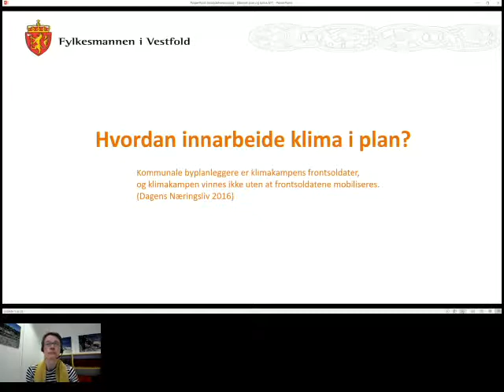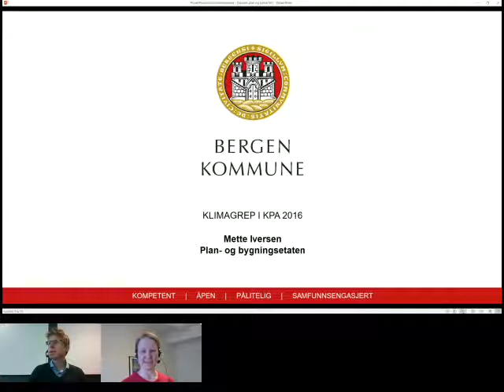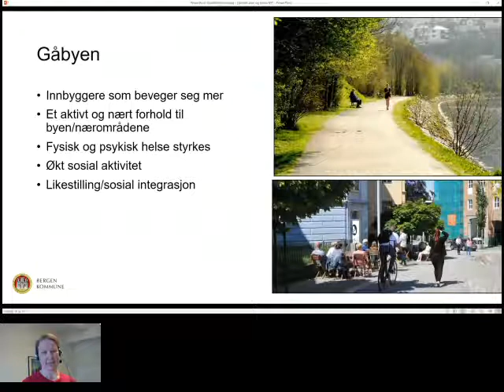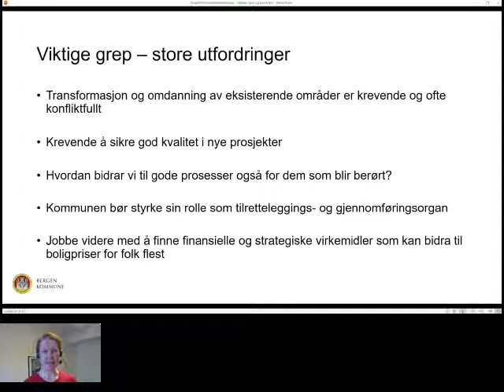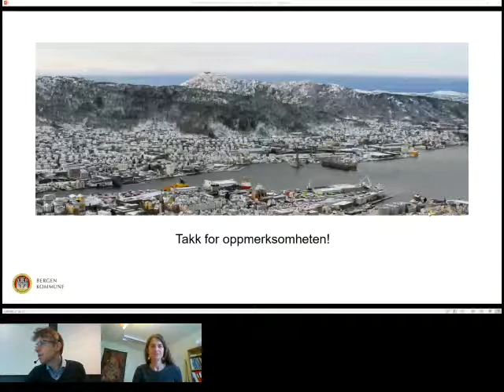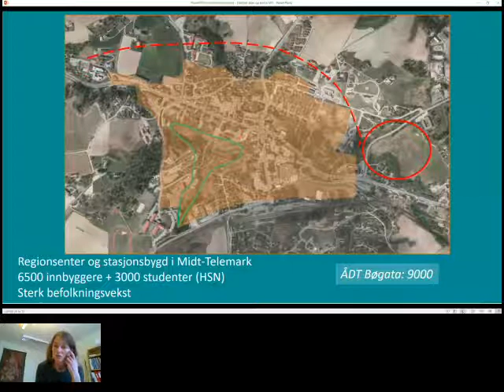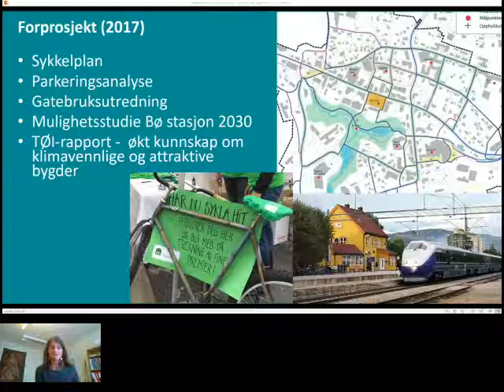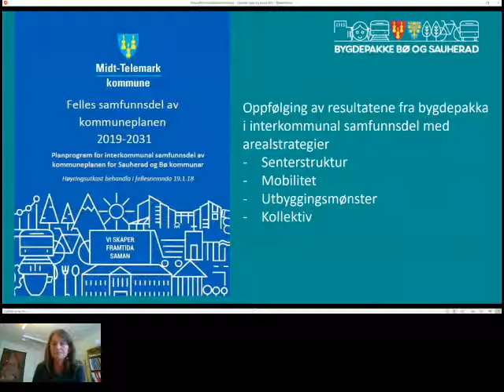Webinar: Klimavennlig arealplanlegging – muligheter for kommunen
Hva kan kommunen gjøre med klimagassutslipp innenfor rammene av reguleringsbestemmelser og planarbeid? Under dette webinaret innleder først Hanna Fossen-Thaugland fra Fylkesmannen i Vestfold om hvordan Fylkesmannen følger opp klimahensyn i planprosessene til kommunene. Deretter forteller Mette Iversen fra Bergen kommune og Kristin Karlbom Dahle om hvordan de har jobbet med plan for å redusere utslipp av klimagasser. Temaer er blant annet:

Hvordan få de gode klimagrepene inn i planprosessen, helt fra start og som en naturlig del?
Hvordan forankre klimaløsningene hos beslutningstakere?
Hvordan få til oppfølging av planen?

Webinaret er en del av en serie webinarer Miljødirektoratet arrangerer for kommuner om lokalt klimaarbeid. Se flere webinarer på